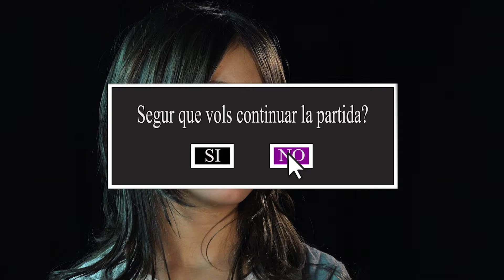ESPOT_Game over_ 1r premi .VI Concurs comarcal d’espots per a la no- violència masclista. 2017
1r premi del VI Concurs d’espots per a la no violència masclista-2017 de Gerard Presseguer i Maria Oriol